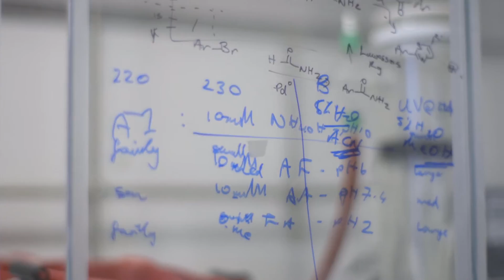The Mission Bay Story: San Francisco and the Birth of Biotech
What makes San Francisco one of the nation's most exciting life science hubs?

Vision.

See why San Francisco is known as the birthplace of biotechnology.